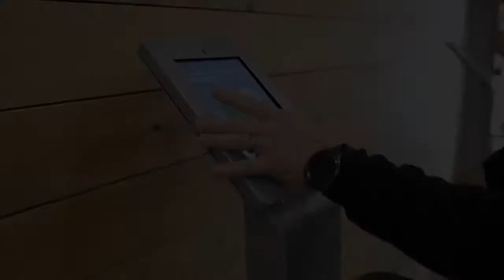Checking In Your Kids at Stonebrooke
We're looking forward to seeing you and your family this Sunday! Our check-in system is designed to be both secure and easy, so preregister today.